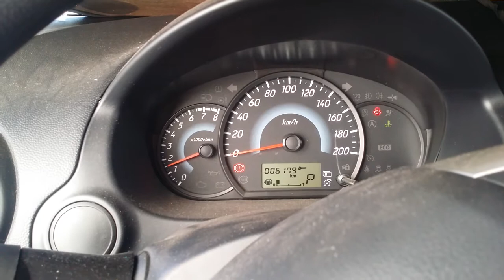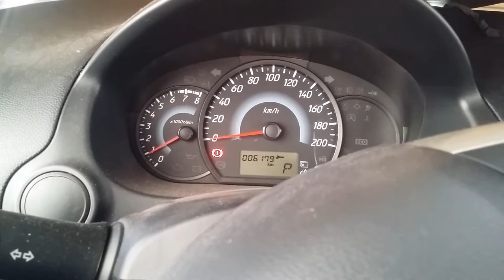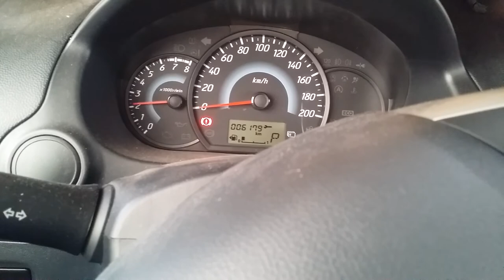Low Pitch Whistling Noise from Car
In this video you can hear a potential from problem for this car, you can hear a very low pitch Whistling Noise from Car.